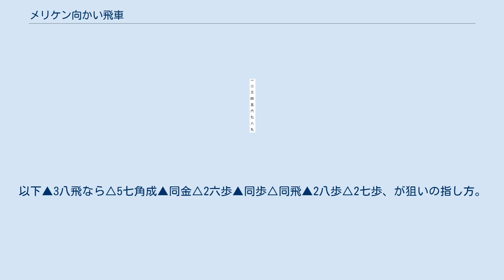メリケン向かい飛車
将棋 」 将棋の戦法 」 振り飛車 」 向かい飛車 」 メリケン向かい飛車 メリケン向かい飛車（メリケンむかいびしゃ）は、将棋の振り飛車戦法の一種である。
先手ならば飛車を8筋に、後手ならば飛車を2筋に振り、左に金が上がる攻撃型向かい飛車のうち、先手番なら7筋（後手番なら3筋）の位をとって指す戦型。
 奨励会出身でアマチュア将棋の全国大会を数々制してきた横山公望氏が開発。
「メリケン」の由来は、横山公望自らが命名したが、横山の出身である横浜からで、港町のメリケン波止場（大さん橋）の連想イメージから。
 第1図のように攻撃型向かい飛車で▲6七銀から▲7五歩と筋の位を取る。
なお組み方は （特に△8五歩の飛車先を保留してくる場合など）飛車を振る前に先に▲7五歩を決めてから進める、石田流にする含みを見せる指し方もある。
 第1図で後手が△5二金右ならばそこでいきなり▲8六歩△同歩▲同飛から仕掛ける手順がある。
向かい飛車側は左金型なので、飛車の打ち込みに強く、飛車交換は後手居飛車側不利なので、飛車交換を避けるが、後手△8五歩ならば▲8八飛～▲7六銀から反撃が可能である。
△8四歩ならば▲8八飛～▲7六銀のほかに、▲7六飛と回って石田流のようにして反撃する指し方もある。
 7筋を伸ばして銀が進出できることでその結果、居飛車が警戒して△8五歩の飛車先を伸ばしてこなくても、反撃がしやすい。
また▲6五歩からの角交換をする反撃も可能。
 一方で、第2図のように▲7六銀から▲6七金と構えて持久戦にする指し方もある。
この体制でも第2図から▲9七桂～▲8五銀や1歩持ったあとの▲8六歩△同歩▲8五歩などの反撃が可能。
常に8六からの仕掛けがあるので、居飛車側は穴熊にしづらい。
また振り飛車側は左金を5七～4七に引き付けて囲いを固める指し方も可能。
 参考著書には、創始者の横山公望が『公望流 メリケン向飛車戦法』 (三一将棋シリーズ、三一書房、1995年）の刊行している他、島朗の『島ノート　振り飛車編』（講談社、2002年）にも紹介されている。
 類似の戦型は角交換型でも生じる。
第3-1図は先手の升田式石田流からの変化で、先手が▲7六飛と浮かばずに▲7七銀としたところ。
以下△7四歩▲同歩△同銀には▲6六歩△7五銀▲6五歩で一局。
他には第3-2図のように組んでから▲6九飛から▲8九飛の転換をみる。
後手が先に△8六歩▲同歩△同飛ときたら、▲8七銀として8筋を逆襲できる。
第3-3図の局面までなると、以下△8三歩には▲6一角△4三銀右▲8三角成△同飛▲8四歩△8二飛▲8三歩成△5二飛▲7二と、が狙いの指し方。
 この戦形は後手番でも応用される。
第4-1図から△8八角成▲同銀△2二銀▲7七銀△3三銀▲4八銀△4四歩▲6八玉△4二飛と四間飛車に構えてから第4-3図のように進める。
以下▲3八飛なら△5七角成▲同金△2六歩▲同歩△同飛▲2八歩△2七歩、が狙いの指し方。